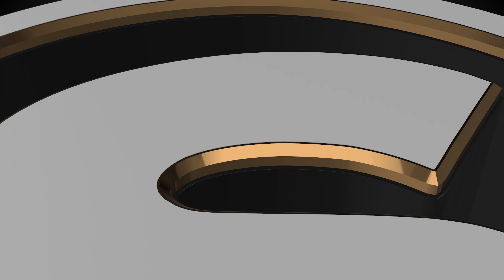[STORYLIFE - BESTOF #20] LA SAHP LES NOUVEAUX MEDIC ?!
--- DESCRIPTION ---

N'hésites pas à donner ton avis en commentaire et lâches ton LIKE, ça nous ferait grandement plaisir !

Si vous avez une réclamation à faire ou même des questions, n’hésitez pas à envoyer un MP discord à : Dewei#1111
Nous remercions les personnes ayant donné leur accord pour apparaître dans nos vidéos (Vous pouvez les follow, ils proposent du bon contenu et sont très actifs !)